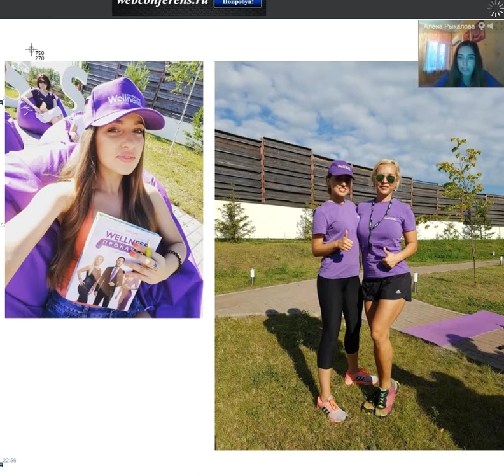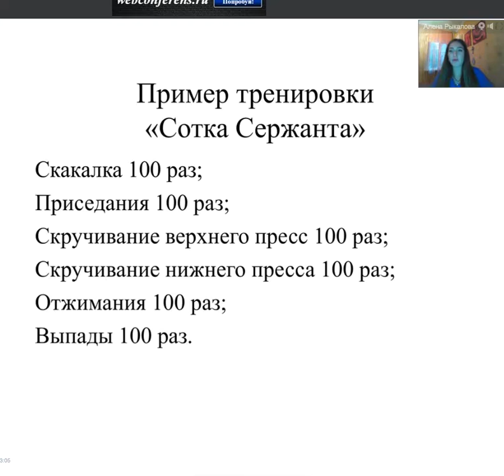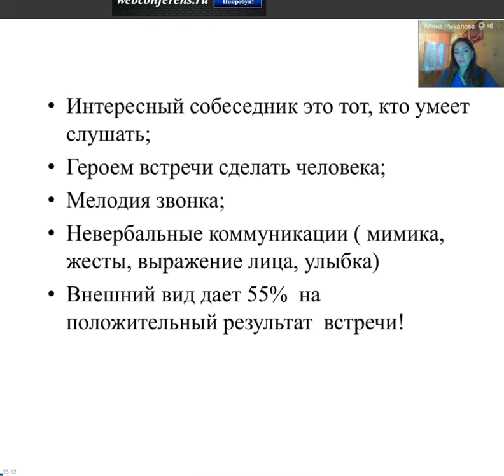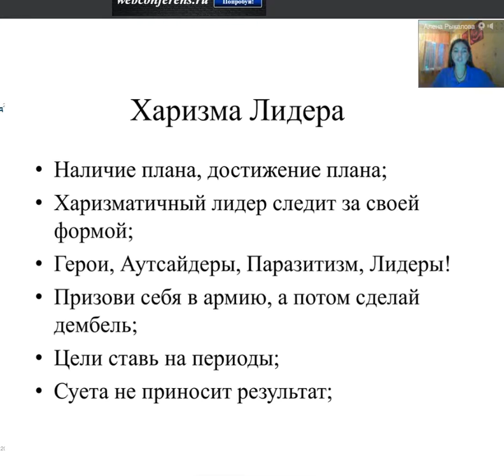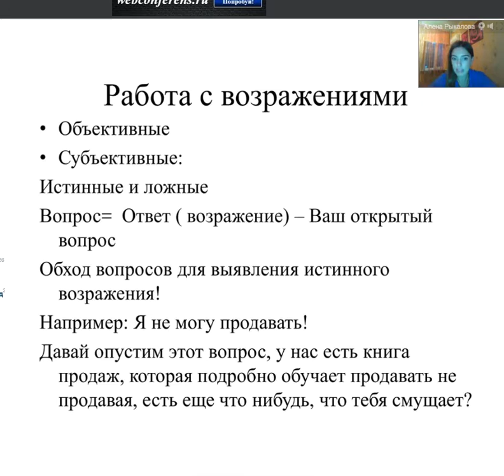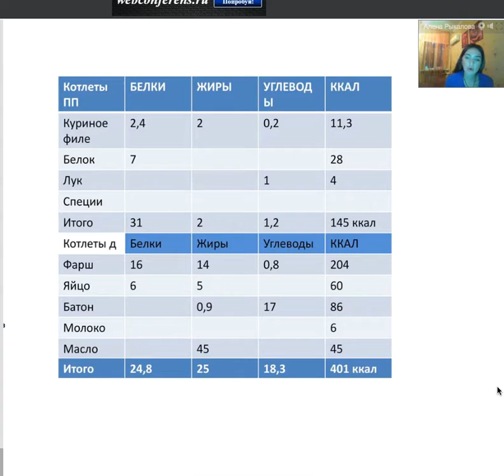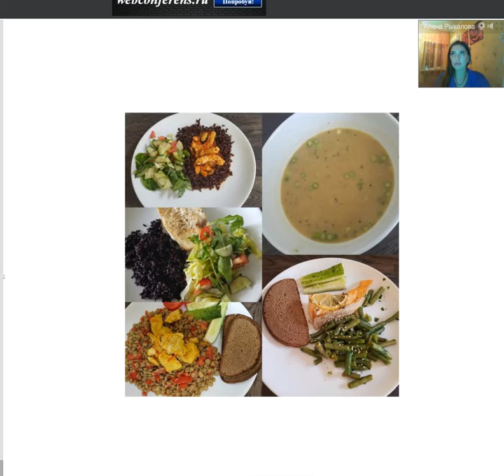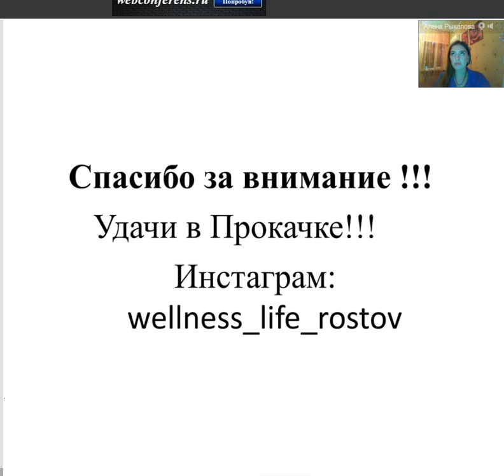Алена Рыкалова участница реалити шоу Вэлнэс Прокачка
ЭКСКЛЮЗИВ!
Это для нас проект Вэлнэс Прокачка  только наступает. Для Алены это был полный интенсив 12 дней! О том как все это происходило на сьемках масштабного проекта нам рассказывает Алена Рыкалова. Она даже не представляла, что будет так сложно. Но это того стоило, чтоб осознать что такое по настоящему ПРОКАЧКА с мировыми экспертами в области фитнеса, здорового питания и бизнес психологии